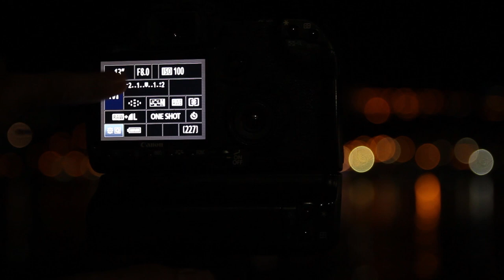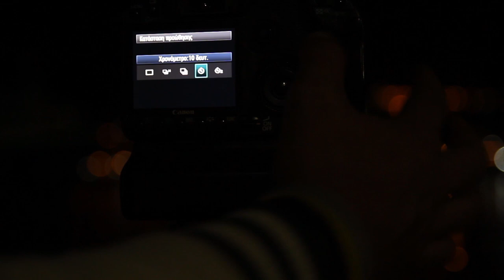Η δύναμη του κλείστρου | πώς θα βγάλεις αργή φωτοφραφία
Αν είσαι απο αυτούς που διαβάζουν την ΠΕΡΙΓΡΑΦΗ, καλησπέρα καλησπέρα και καλώς ήρθες σε ένα ακόμα βίντεο, σε αυτό το βίντεο θα δεις, πως να βγάλεις φωτογραφία με αργή ταχύτητα κλείστρου, πολλά είδες εδώ αντε πάνω τώρα, δες το καλά, και μην ξεχάσεις SUBSCRIBE και ένα LIKE να γίνεις και εσύ μέλος τις ομάδας, και εννοείτε καμπανάκι για να μην χάνεις βίντεο

Φιλάκια.

Εξοπλισμός :
Κάμερα : Canon EOS 600D - Canon EOS 50D - Sony a58
Lens: Canon 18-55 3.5f - Sigma 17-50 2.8f - Sigma 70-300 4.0f
Drone:  DJI Mavic Air
Μοντάζ : Final Cut PRO - photoshop
Μικρόφωνο : RODE GO